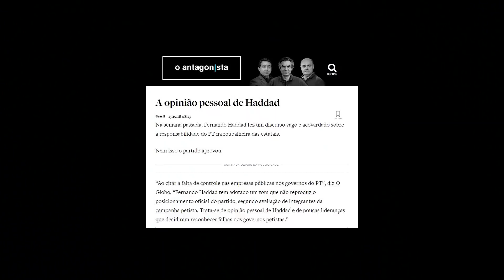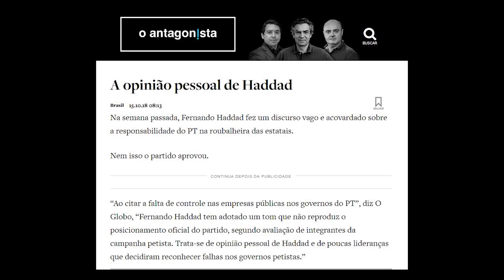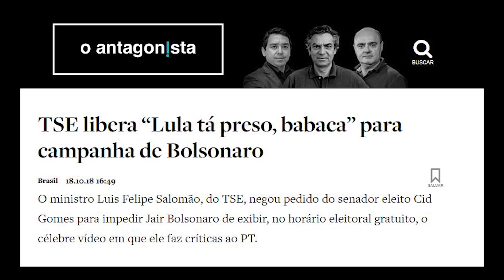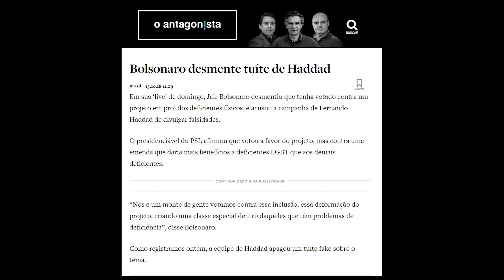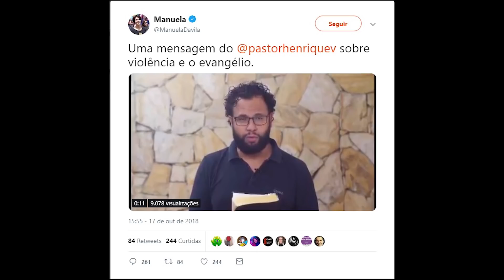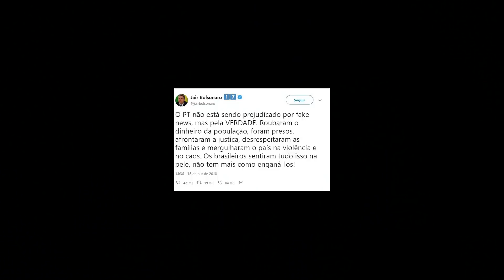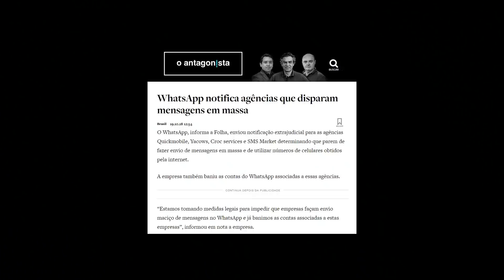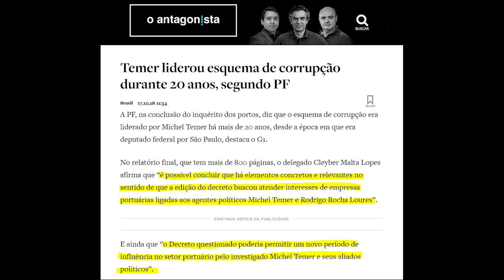RESUMÃO ANTAGONISTA: Haddad quer o zap de Bolsonaro